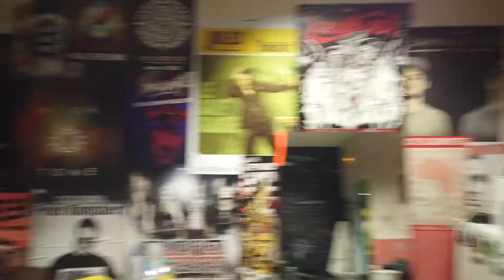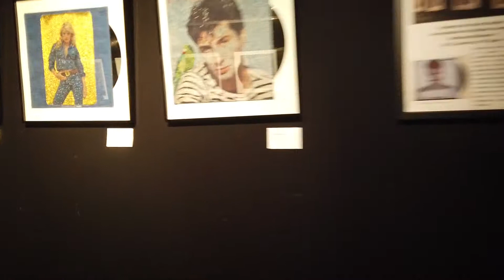Niass Coumba & The Mp's - "Drugs"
Concert du 24 Janvier 2020, au Forum de Vauréal, en première partie d'Omar Perry and The Soulnation Band. Avec ce titre intitulé "Drugs". Nous sommes impatients de vous retrouver en concert, pour échanger un maximum de good vibes. Peace